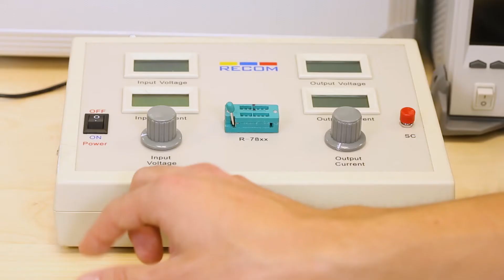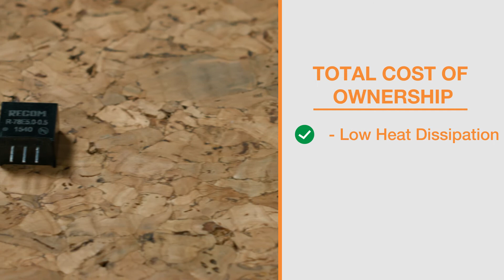The RECOM R-78 Switching Regulator Vs. The LM78 Linear Regulator